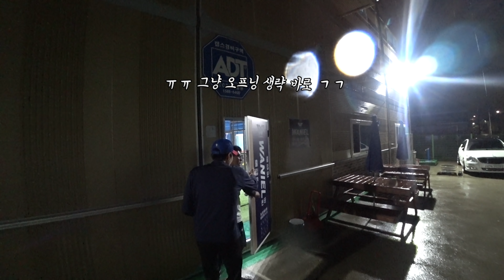부산 야구판에 소문 파다했던 전설의 일반인 파이어볼러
부산 사회인 야구판에 옛날부터 소문 파다했던 비선출 일반인 강속구 투수 남도형. 본업은 회사원. 열심히 연습해 구속을 끌어 올렸고 제 2의 한선태 를 목표로 달리고 있습니다. 놀라운 강속구를 뿌려대고 더 놀라운것은 점점 발전한다는 것! 이런 장면을 앞으로 야구하면서 몇번이나 더 볼 수 있을까. 아주
즐겁고도 놀라운 경험이었습니다. ^^